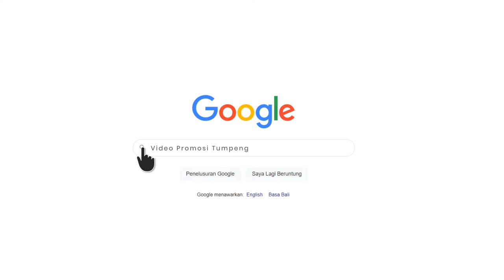Contoh Video Iklan Tumpeng, Kata-kata Iklan Tumpeng, Paket Catering, Nasi Liwet Untuk Ulang Tahun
Jasa Edit Contoh Video Iklan Tumpeng, Kata-kata Iklan Tumpeng, Paket Catering, Nasi Liwet Untuk Ulang Tahun atau